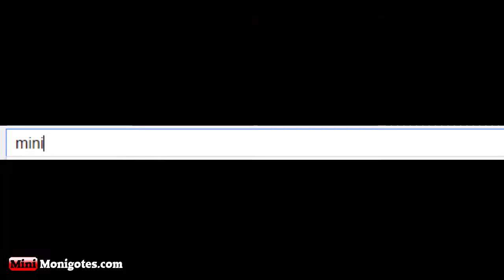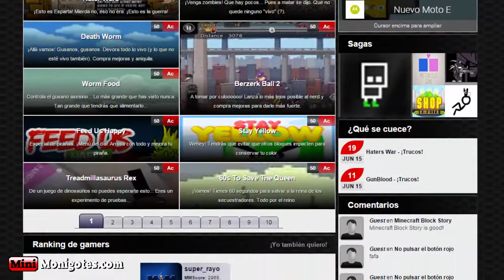TRAILER - Bienvenido a MiniMonigotes.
TRAILER - Bienbenido a Minimonigotes.
Trailer del canal visita nuestra web